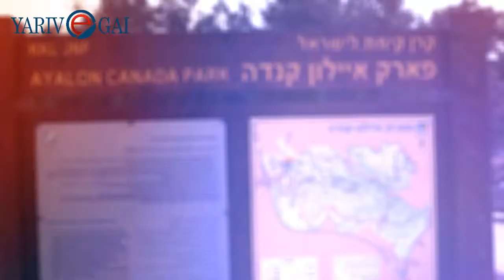פארק קנדה טיולים בארץ לשבת הקרובה....🏃